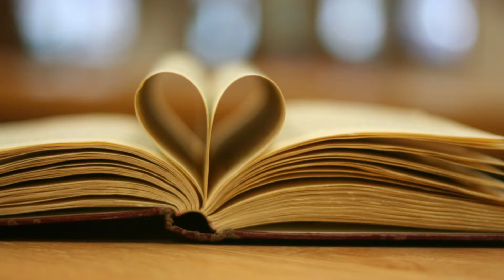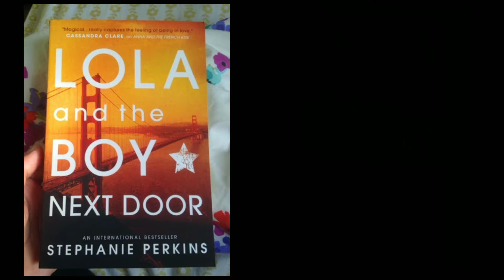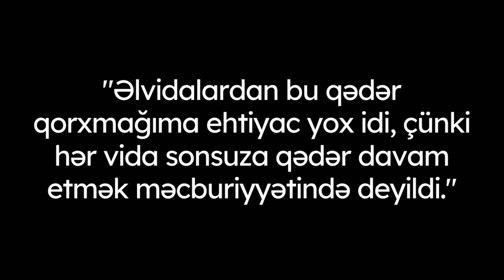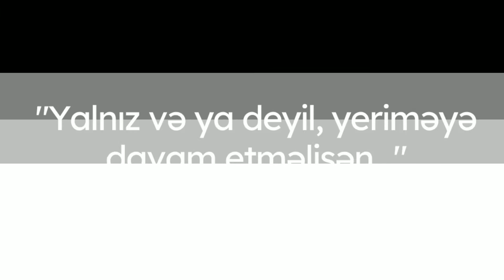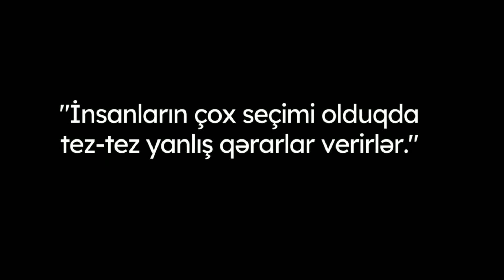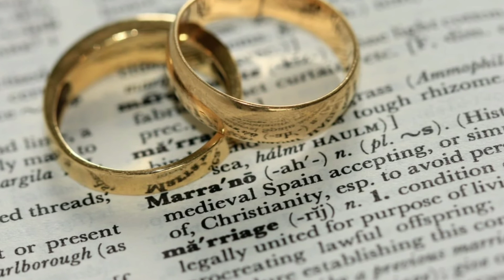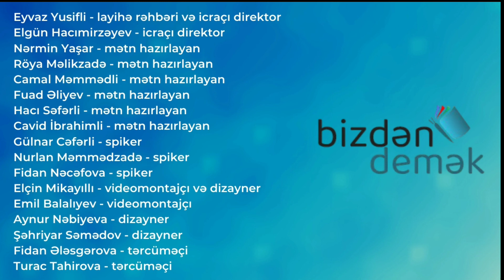Sevgiyə aid 5 axıcı əsər. Kitabları Sev #2.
Videonun mətni Nərmin Yaşar tərəfindən yazılıb.